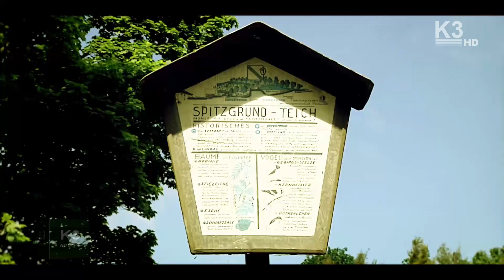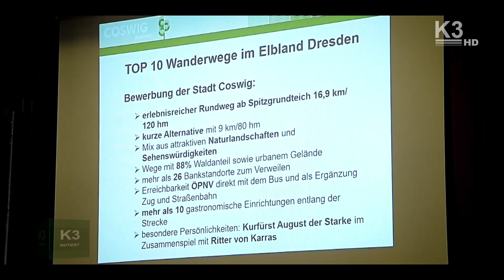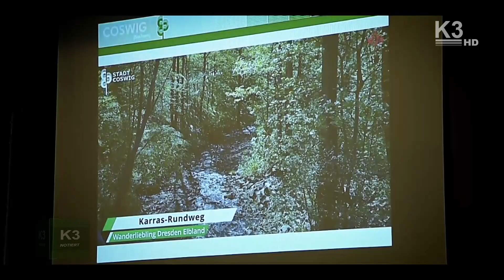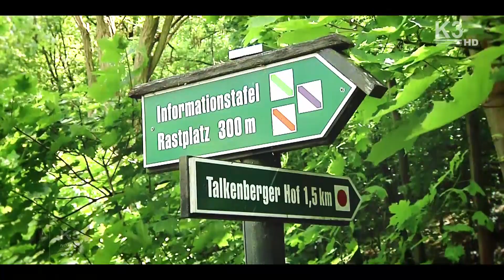Coswig - Top 10 Wanderweg in Sachsen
Coswig bewirbt sich für den Top 10 Wanderweg in Sachsen